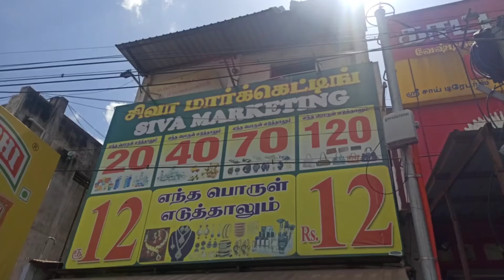12 ரூபாய் பொருட்கள் FANCY ITEM KITCHEN ITEMS AND KIDS KIDS PART 3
12 ரூபாய் பொருட்கள்,FANCY ITEM, KITCHEN ITEMS,& KIDS ITEMS
# kind
# kitchen things

SHOP ADDRESS
SIVA ELECTRONICS
MANIKUNDU BUS STOP NEAR
ERODE
(12RUPEES SHOP)